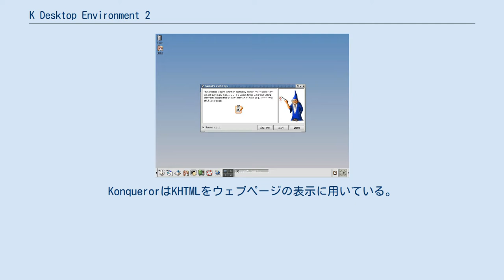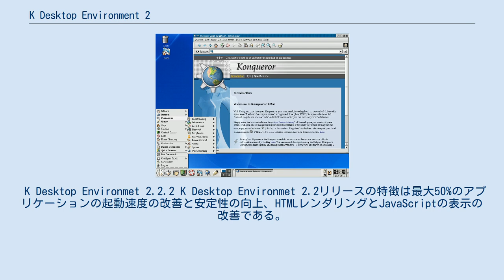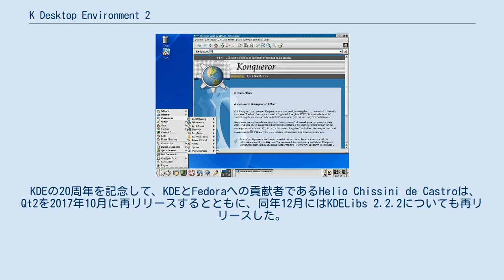K Desktop Environment 2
K Desktop Environmet 2はK Desktop Environmet (KDE) の第2シリーズのリリースである。
このシリーズには、3つのメジャーリリースが含まれている。
 K Desktop Environmet 2は、K Desktop Environmet 1と比較して、重要な技術的な改善点が導入されている。
これには、DCOPやアプリケーションのI/OライブラリであるKIO、他のアプリケーションにアプリケーションそれ自体を組込むことを可能にするKParts、HTML 4.0準拠のKHTMLなどを含む。
 K Desktop Environmet 2.0 Konquerorがウェブブラウザ、ファイルマネージャ、ドキュメントビューアとして導入された。
KonquerorはKHTMLをウェブページの表示に用いている。
 また、K Desktop Environmet 2は、表計算ソフトのKSpread、ベクター描画ソフトのKIllustrator、ワープロソフトのKWord、プレゼンテーションソフトのKPresenter、チャートとダイアグラムのソフトのKChartを含む最初のKOfficeのリリースを含んでいる。
 K Desktop Environmet 2.1は、メディアプレーヤーのnoatunを含み、開発環境のKDevelopもバンドルされていた。
 K Desktop Environmet 2.2.2 K Desktop Environmet 2.2リリースの特徴は最大50%のアプリケーションの起動速度の改善と安定性の向上、HTMLレンダリングとJavaScriptの表示の改善である。
このリリースでは、Konquerorのほか、KMailやKOrganizerに対しても新機能が加えられている。
 KDEの20周年を記念して、KDEとFedoraへの貢献者であるHelio Chissini de Castroは、Qt2を2017年10月に再リリースするとともに、同年12月にはKDELibs 2.2.2についても再リリースした。